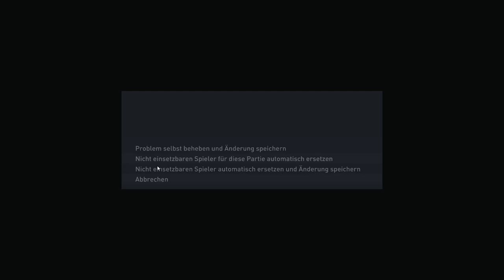FIFA 22 Halbfinale Inter Cup TSV 1860 Rayo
Im Halbfinale des Inter Cups spielen heute TSV 1860 München gegen Rayo.